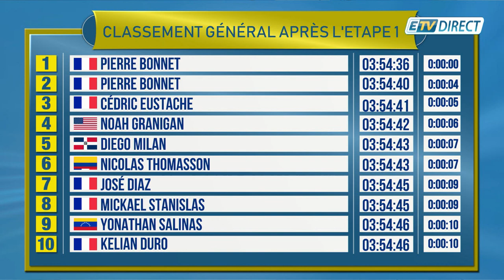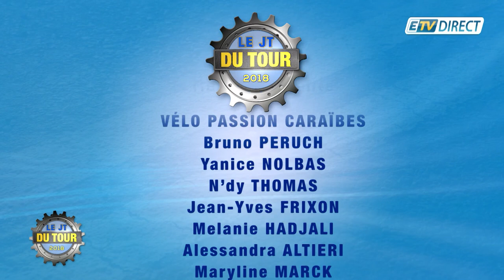Le JT du TOUR DE LA GUADELOUPE 2018 - ETAPE 1 - 2/2